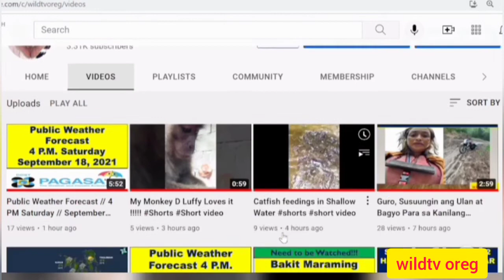Batas na Naglalayong Mabigyan ng Libreng Tablet ang Bawat Estudyante sa Mga Pampublikong Paaralan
Batas na Naglalayong Mabigyan ng Libreng Tablet ang Bawat Estudyante sa Mga Pampublikong Paaralan @wildtvoreg